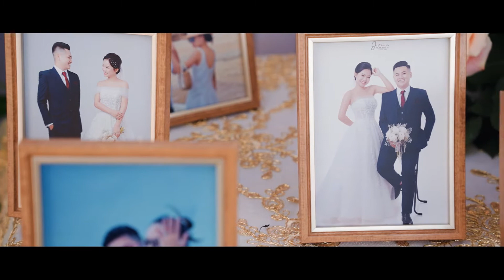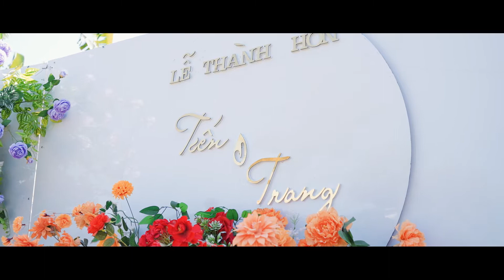TIEN TRANG PSC